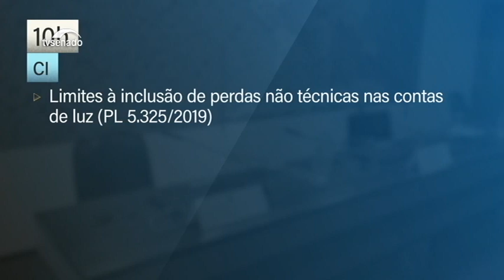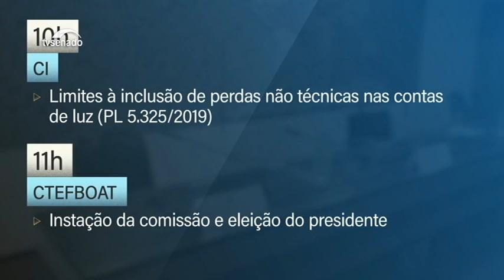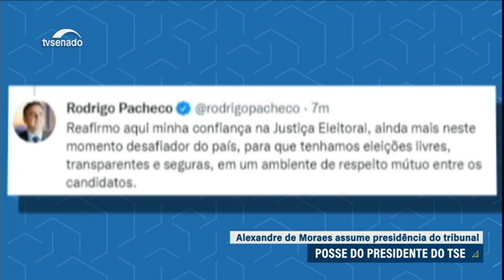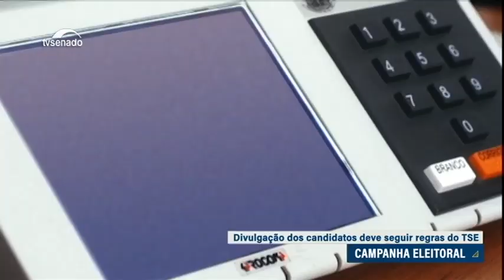Edição da manhã: presidente do Senado participa de posse de Alexandre de Moraes no TSE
Comissão de Infraestrutura pode votar hoje proibição de cobrança de perda provocada por furtos de energia, erros de medição ou falta de equipamentos. Comissão que investigou aumento da violência na Região Norte aprova relatório final.